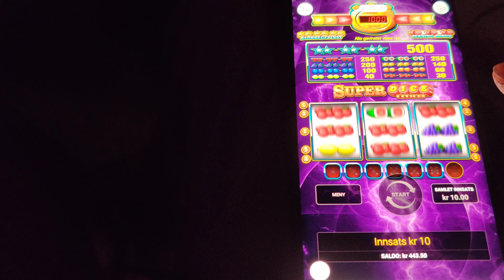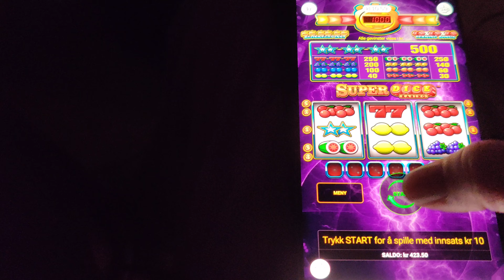Playing SUPER DICE